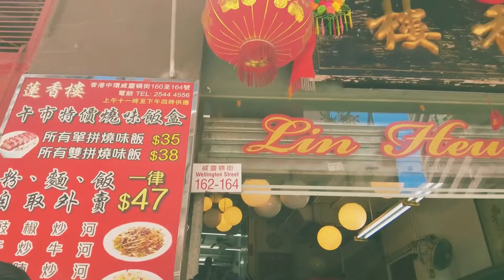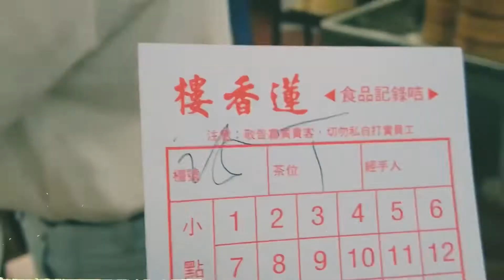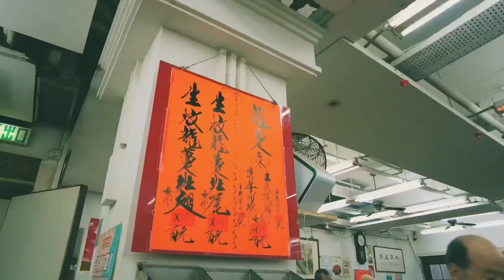後拾企劃EP.4 蓮香樓飲茶 | 感受舊式茶樓點心車 | 倆。漫步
/後拾企劃/
離開前最想做的拾件事
之四：
到舊式茶樓的點心車搶點心